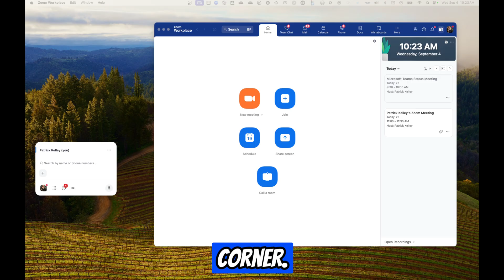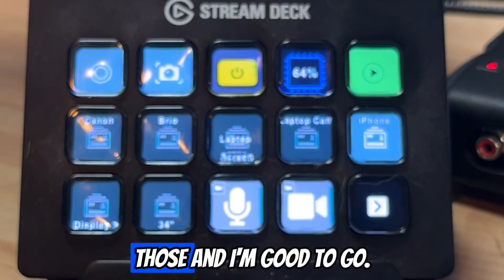Unleash the power of Zoom and OBS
I use OBS every day for a ton of things. I record all my videos in OBS for example. But one of the coolest things I use it for is inside of a Zoom meeting using the Virtual Camera tool.

So check out this video for some cool tips and tricks and how you can leverage OBS to make you a better presenter! Also, its' free!

PS. This also works in Microsoft Teams!

About Me...

Our main focus will be on Zoom, but we touch on a lot of this in cloud collaboration, modern workplace, and cover UC today.

FYI. I am a full time employee of Zoom. I am not a spokesmen for Zoom and all the thoughts and content are my own.